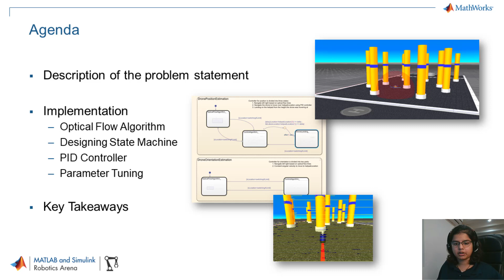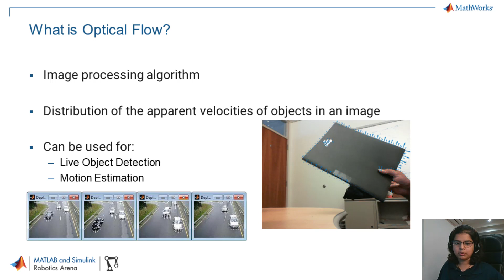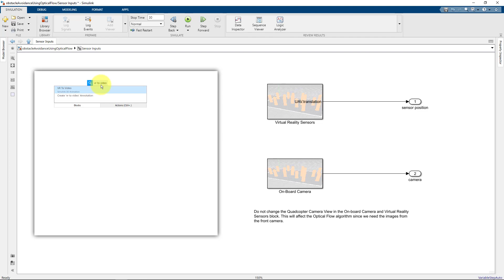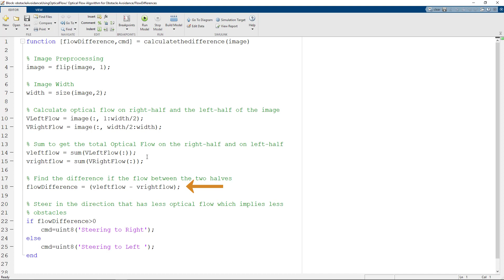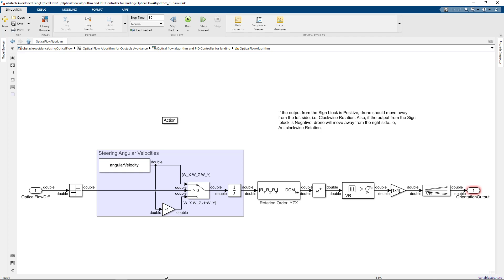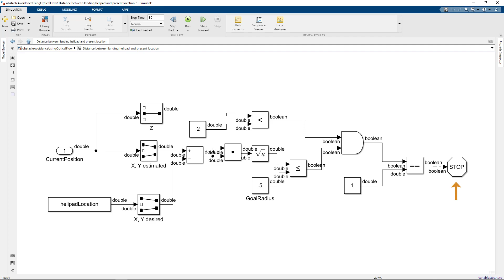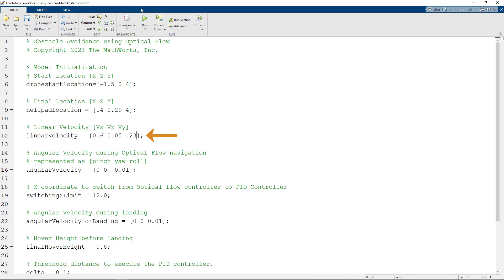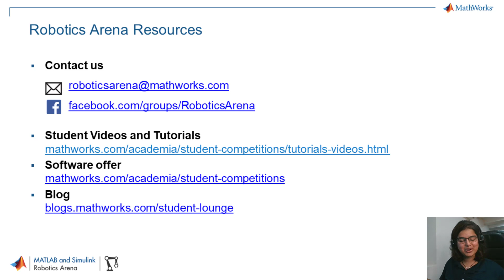Obstacle Avoidance Using a Camera Sensor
Discover how you can autonomously navigate your vehicle through obstacles using the vehicle's front facing camera.

Design an optical flow algorithm using the Computer Vision Toolbox™ to steer the vehicle away from the obstacles. Understand how you can design the control strategy to maneuver using Stateflow®. Visualize the behavior in the arena using Simulink 3D Animation™.

You can find the example models used in the example on the MATLAB Central File Exchange